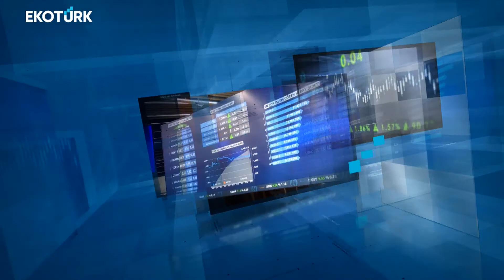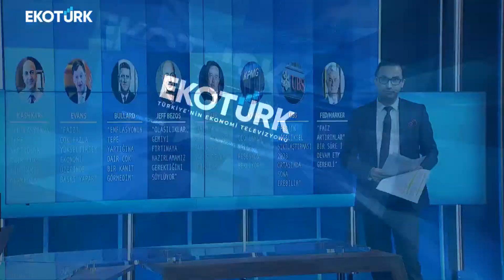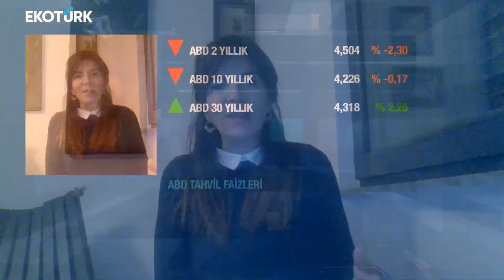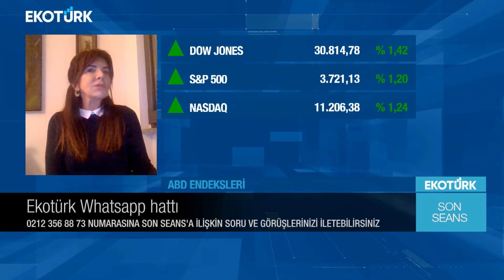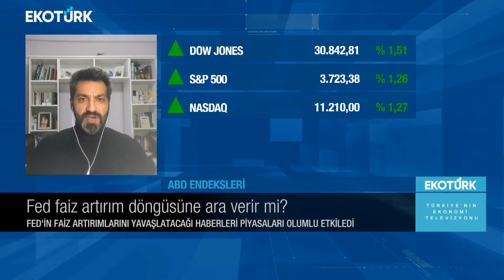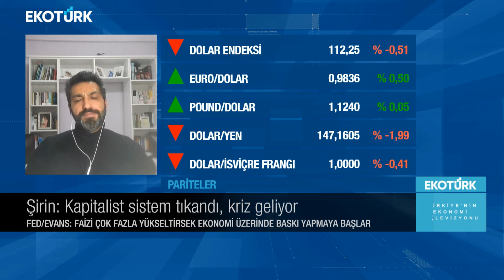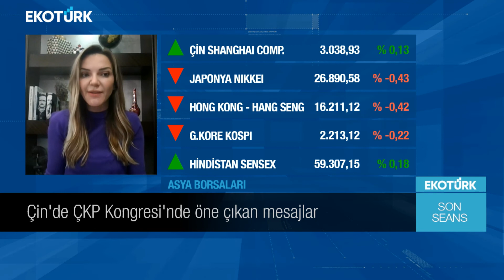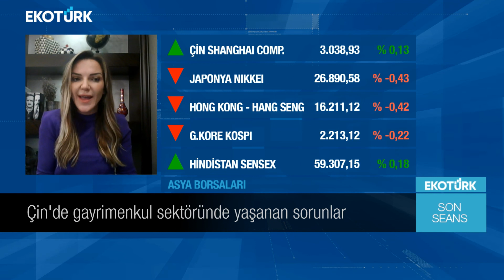Son Seans | Prof. Dr. Zeynep Ökten | Emre Şirin | Sibel Karabel | Murat Tufan | 21.10.2022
Son Seans'ta Murat Tufan'ın bugünkü konukları; Prof. Dr. Zeynep Ökten, Emre Şirin ve Sibel Karabel oldu.